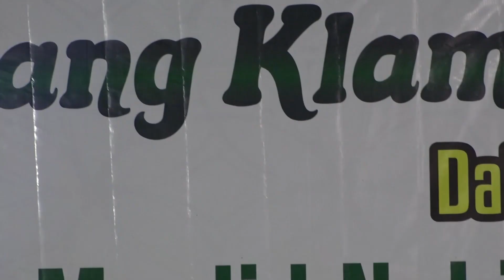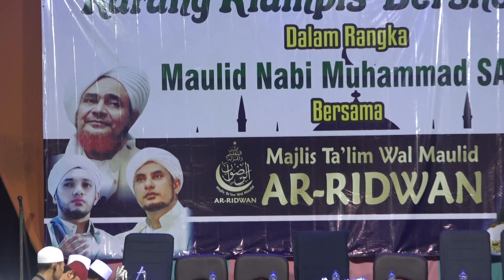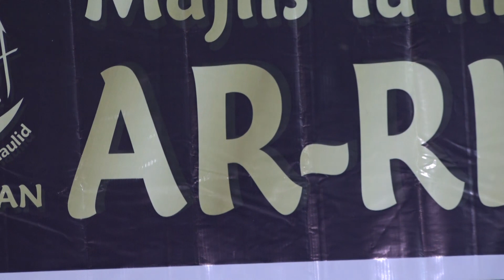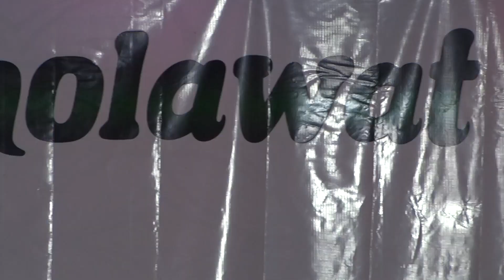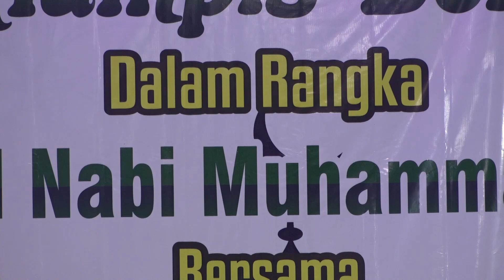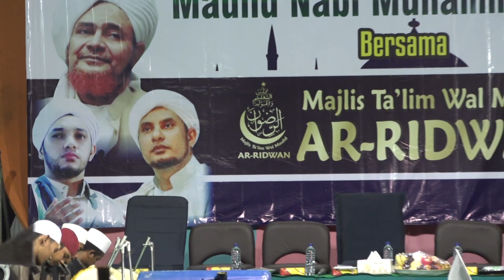KARANG KLAMPIS BERSHOLAWAT BERSAMA AR RIDWAN TUBAN 1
KARANG KLAMPIS BERSHOLAWAT BERSAMA AR RIDWAN TUBAN